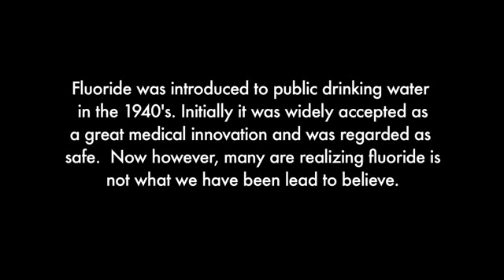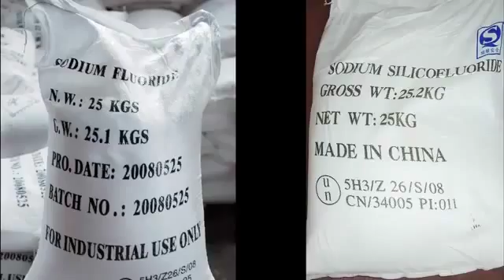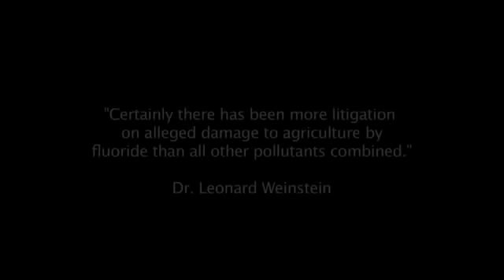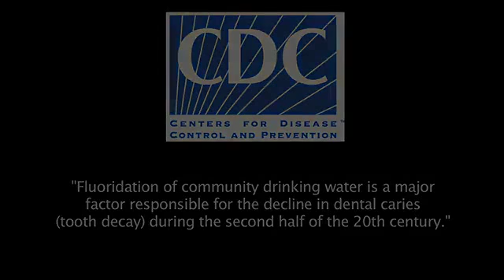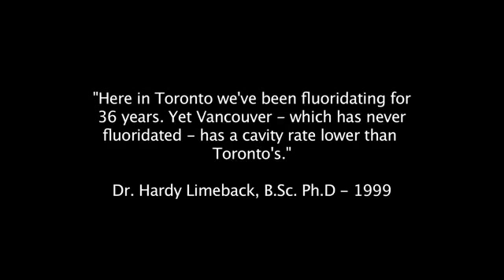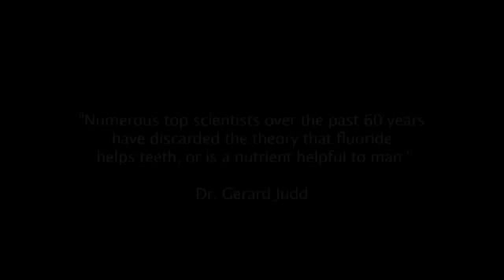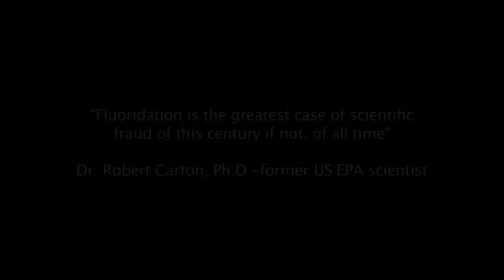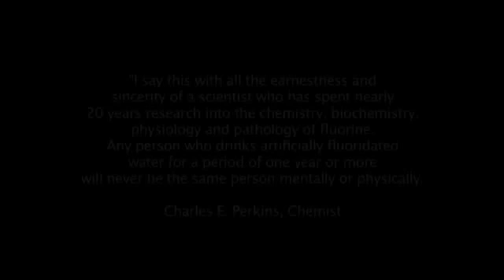Fluoride - The hard to swallow truth (2011) Part 1